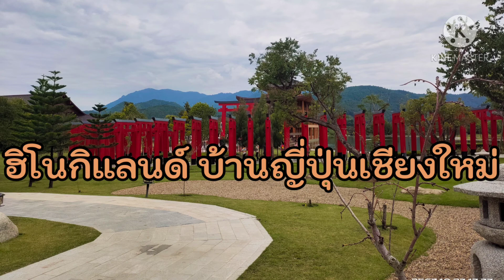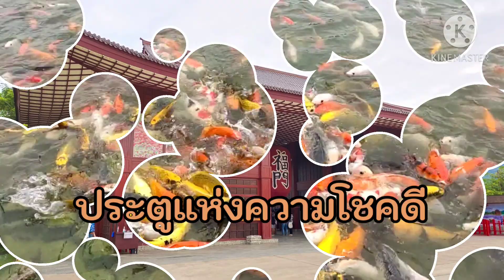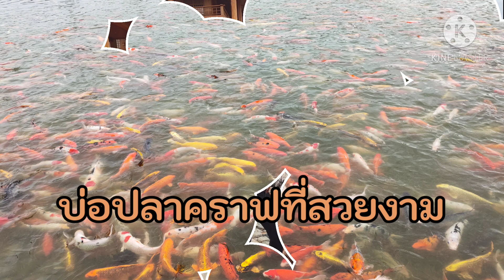ประตูแห่งความโชคดี "ฮิโนกิแลนด์"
ฮิโนกิแลนด์ (Hinoki land)  ตั้งอยู่ที่อำเภอไชยปราการ จ.เชียงใหม่ มีพื้นที่กว่า 83 ไร่ สร้างเป็นเมืองจำลองแบบญี่ปุ่นขนานแท้ โดดเด่นด้วยการประดับตกแต่งอย่างโคมแดงขนาดยักษ์แบบวัดอาซากุสะที่โตเกียว เสาแดงโทริอิเหมือนที่วัดฟูชิมิอินาริที่เกียวโตและกลุ่มอาคารสถาปัตยกรรมจากยุคเอโดะที่มีปราสาทไม้สนสีทองอร่ามโดดเด่นเป็นประกาย – เหล่านี้คือการจำลองความรุ่งเรืองในยุคเก่าก่อนของญี่ปุ่นในดินแดนแห่งใหม่ที่ชื่อ ‘ฮิโนกิแลนด์’ (Hinoki Land) ไปเชียงใหม่ก็แวะเยี่ยมชมกันนะคะ